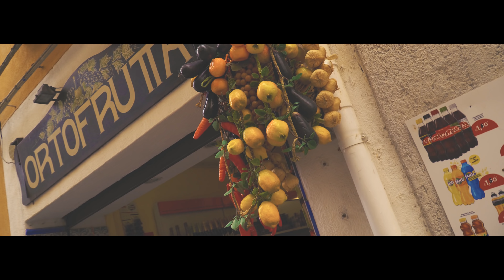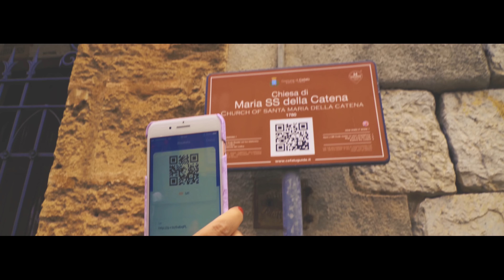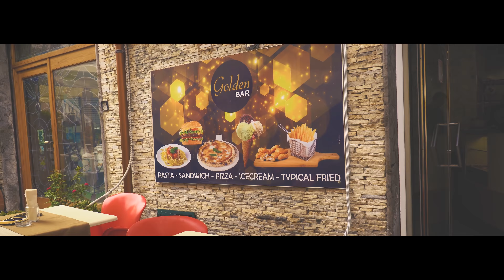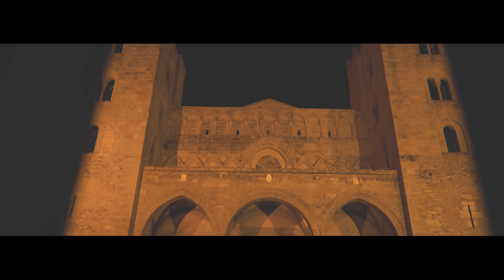Cefalù: una terrazza sul mare! Il Duomo, la Rocca e il Borgo - 4K |ENG Subs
Cosa vedere in Sicilia: Cefalú dichiarato Patrimonio dell'Unesco è una terrazza sul mare della Sicilia famosa in tutto il mondo per le sue acque limpide e cristalline  che vanno dall’azzurro al verde smeraldo. Le case affacciano direttamente sul mare e sembrano realmente costruite a filo d’acqua … Ma Cefalù è molto di più ! Infatti stiamo parlando di uno de “ I borghi più belli d’Italia “.
Cefalù sorge ai piedi del grande promontorio di Ercole e salendo potrete ammirare la lunga cinta megalitica, il magnifico tempio di Diana e i resti del castello che dominavano il paese .
Ma ciò che vi incanterà maggiormente, aggirandovi per le vie di Cefalù, sarà sicuramente il Duomo, attorno al quale si sviluppa tutto il paese.
Cefalù durante l’estate è presa d’assalto dai turisti, ma nel mese di Settembre si può godere con calma di questo luogo incantevole .
Ma la sorpresa più bella la troverete alla fine del video … un incontro con una fantastica Youtuber : Irex ai Fornelli !

Cefalú is famous all over the world for its clear and crystalline waters ranging from blue to emerald green. The houses directly facing the sea and they seem really built flush with water... But Cefalù is much more! In fact we are talking about one of "the most beautiful villages in Italy".
Cefalù is located at the foot of a large rock and climbing you can admire the fortification walls, the magnificent temple of Diana and the remains of the castle that dominated the country.
But what will enchant you most, wandering through the streets of Cefalù, will certainly be the Duomo, around which the whole country develops and which has been declared patrimony of UNESCO.
Cefalù during the summer is stormed by tourists, but in September you can enjoy calmly of this enchanting place.
But the most beautiful surprise you will find at the end of the video... a meeting with a fantastic YouTuber: Irex ai Fornelli !

BOOKING.COM : C'è un rimborso del 10% per te se prenoti il tuo prossimo viaggio usando questo codice: 25307C22

ATTREZZATURA PER i NOSTRI VIDEO:

• DJI Ronin SC Combo
• DJI Osmo Pocket
• Sony Alpha 6300
• Sony Alpha 6500
• Sony Alpha 6600
• Obiettivo Sony E PZ 18-105 mm F4
• Obiettivo Sony con focale fissa E 35 mm F1.8 OSS
• Microfono direzionale Rode
• Monopiede Video Xpro Manfrotto
• Impermeabile Neewer Pro camera Rain cover Shield
• DJI MAVIC PRO
• DJI MAVIC PRO 2
• Stabilizzatore: ZHYUN CRANE 2
• Stabilizzatore: ZHYUN WEEBILL S
• Smartphone: Samsung Galaxy S9 Plus
• Smartphone: I-PHONE 11 Pro Max
• Stabilizzatore per smartphone: DJI Osmo Mobile
• Boya Smartphone Adapter BY-CIP for iOS and Android
• BOYA BY-VM190 Microfono Shotgun stereo con microfono
• Rode Video Mic - Microfono Direzionale

Per avere 2 mesi gratis in più nell'abbonamento annuale entra nel sito con questo